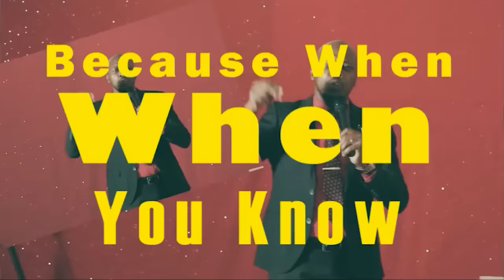HOW TO BUILD AGAIN AFTER INFIDELITY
IS THERE HOPE AFTER INFIDELITY?.-
Benjamin Zulu Global